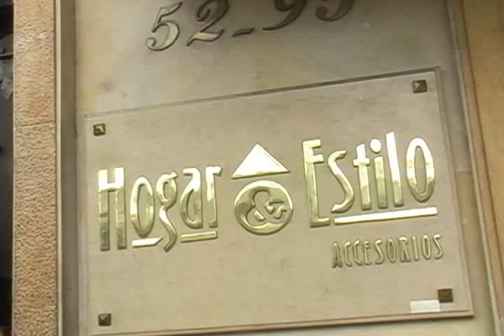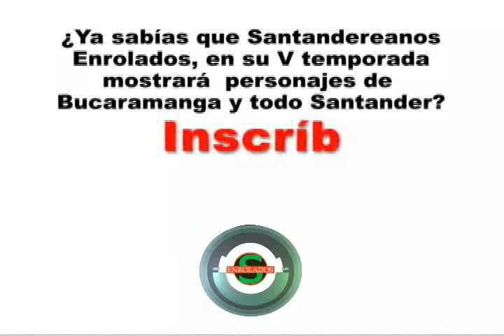ENROLADOS 31 DE MAYO 1RA PARTE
ENROLADOS